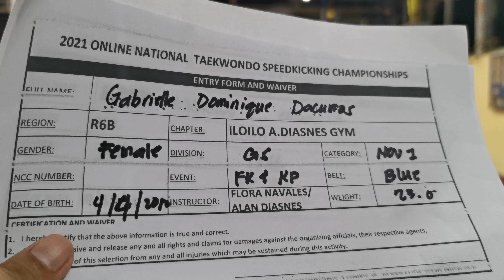GABRIELLE DOMINIQUE DACUMOS , ILOILO A. DIASNES GYM, BLUE, FK